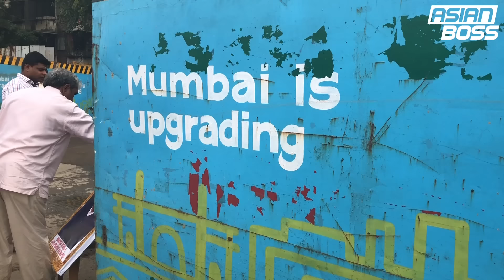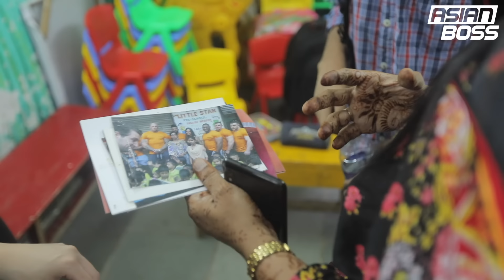We Spent A Day In The Largest Slum In India | THE VOICELESS #8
Special thanks to Sheetal, our project manager in India for making this video possible.

Braj Kishore Das (Videographer)

Our team traveled to Mumbai, India, to get the inside scoop on Dharavi, widely considered the largest slum in Asia. We met with the real people of Dharavi, the slum that inspired the movie, Slumdog Millionaire.

The opinions expressed in this video are those of individual interviewees alone and do not reflect the views of ASIAN BOSS or the general Indian population.

Our standard filming equipment:
▹ Camera Body
▹ Camera Lens
▹ Mic Set
▹ SD Card

We believe that any ordinary person can deliver real news and commentary. Through our original and in-depth interviews of real people, we will challenge you - the global youth - to think critically and challenge various cultural and social issues.

Are you curious about real people's perspectives from Asia on various cultural and social issues?